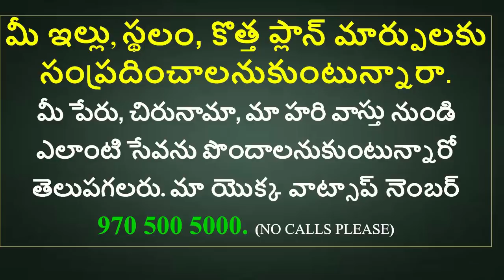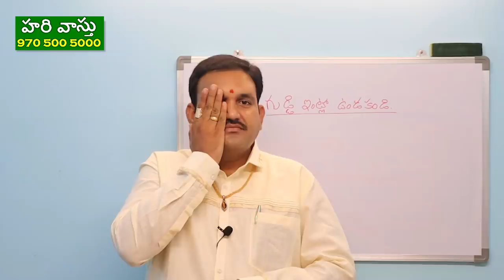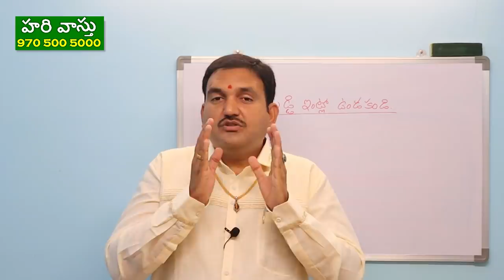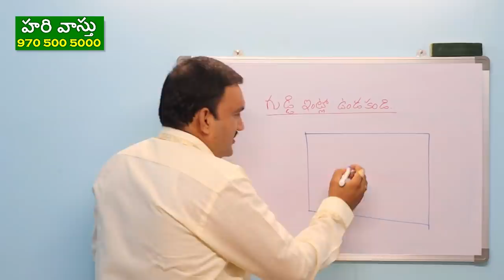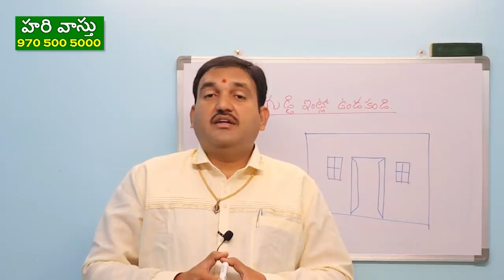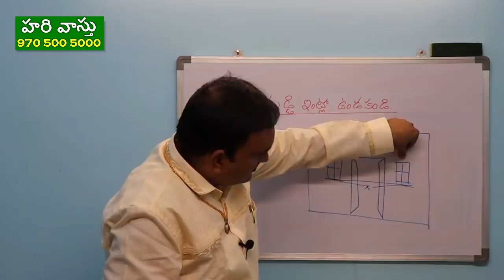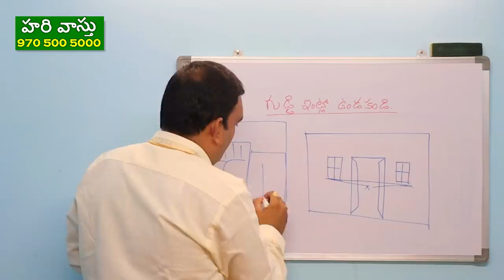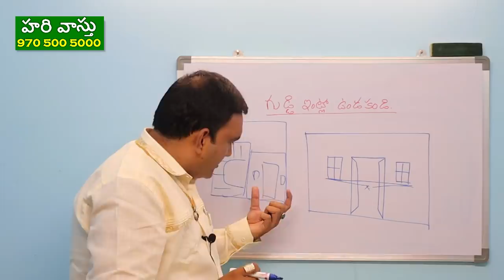ద్వారానికి కిటికీలు లేకపోతె అది గుడ్డి ఇల్లు | main door with two windows vastu in telugu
episode 64👉 Please Watch  ► ద్వారానికి కిటికీలు లేకపోతె అది గుడ్డి ఇల్లు |  main door with two windows vastu in telugu

1.dwaraniki rendu kannulu undalsinde
2.pradhana dwaram with two windows rule
3. main door with two windows vastu rule
4.dayachesi guddi intlo undakandi
5. pradhana dwaram vastu niyamalu